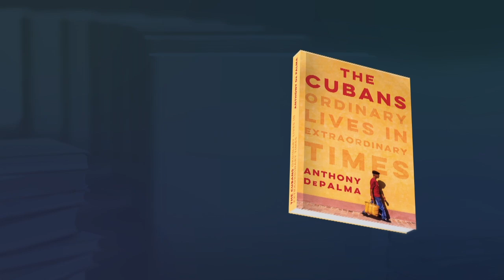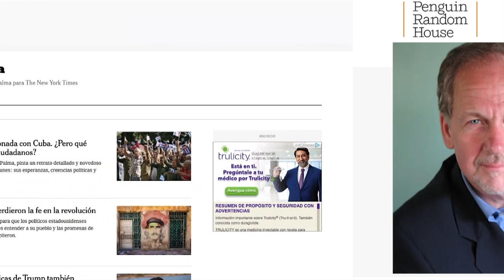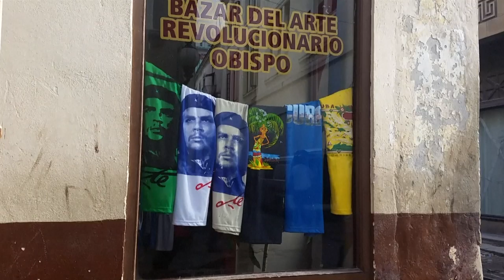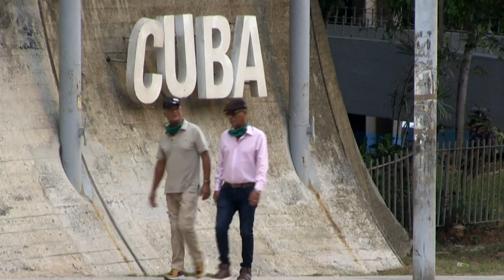“Los cubanos: Vidas ordinarias en tiempos extraordinarios”: Moisés Naím conversa con Anthony DePalma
Ese es el subtítulo del nuevo libro del reconocido periodista Anthony DePalma: Los cubanos. DePalma se ganó la confianza de los ciudadanos comunes de Cuba para poder documentar sus historias, tan a menudo silenciadas. En esta entrevista nos cuenta cómo 60 años de dictadura han cambiado la esencia y el carácter de los cubanos.